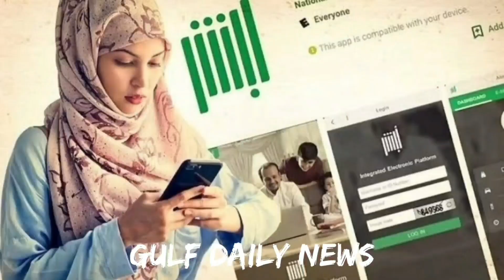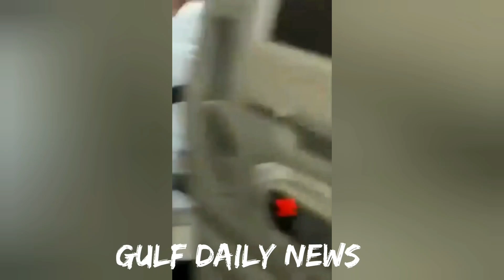Saudi Urdu news || Saudia news || Top today Saudia news || Weather || Gulf daily Saudi News